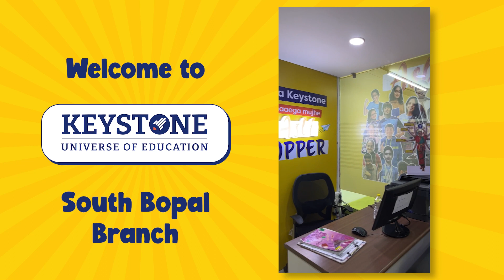Keystone South Bopal Branch Video